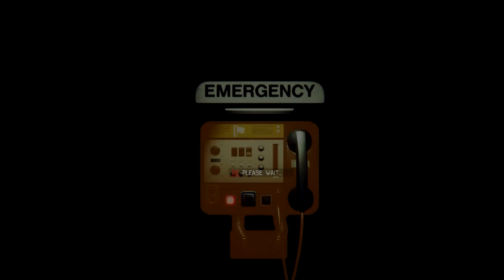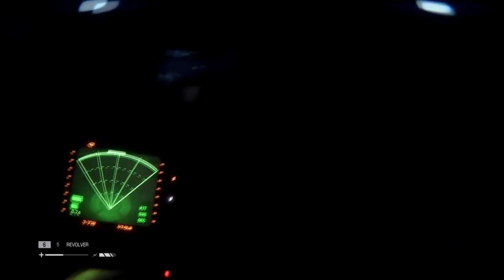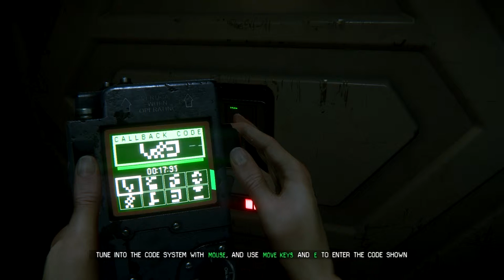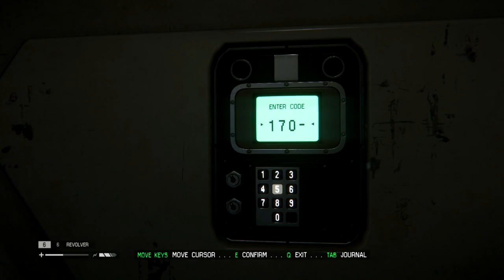Let's Play Alien Isolation Episode 4 (1/3) - Horror cardio workout.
Welcome back to Alien isolation.  I go through a familiar section involving sneaking my way through medical trying not to get devoured by the hungry alien.

I have edited out a lot of the hiding along with the rather more pathetic of my screams and whimpers. have to save some emasculation for later eh?